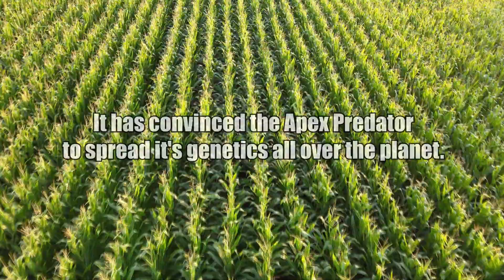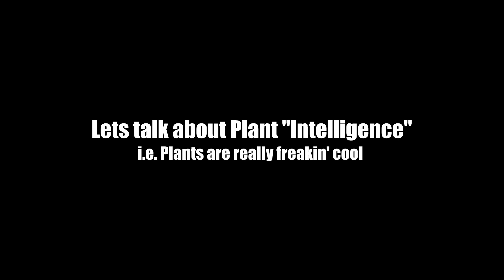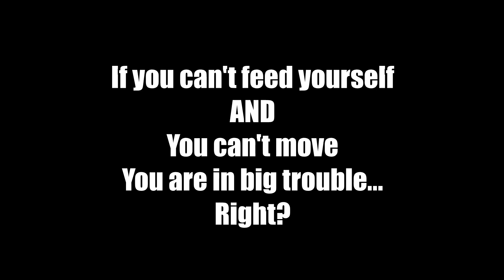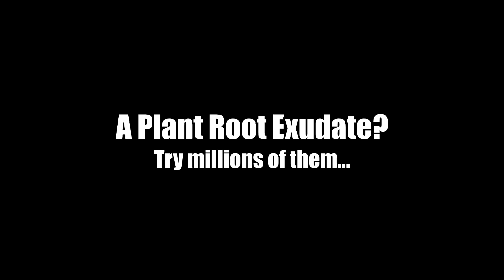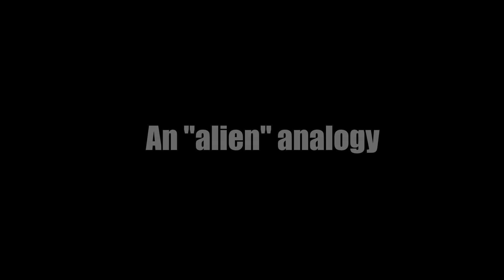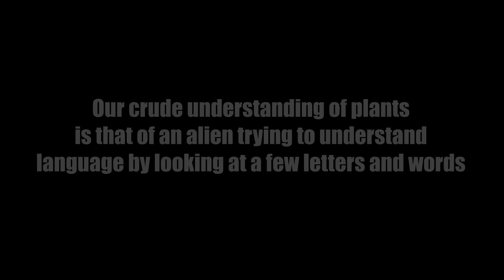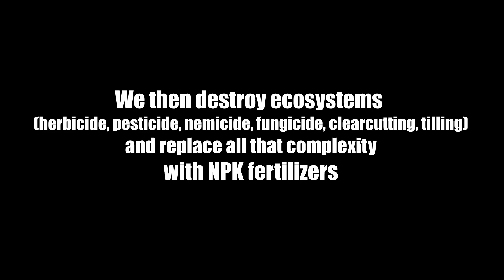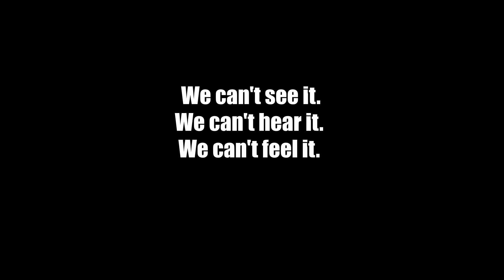Plants are freakin cool - plant "intelligence"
Who would have thought I would have gone into a physical science in school, and ended up LOVING plants this much?

Short background info on me, which will help shed light on just how stupid we can be as teenagers...

I was approaching the "choose your career" fork in life - choosing what I wanted to do post-secondary school (highschool), and I had no idea what I wanted to do. Play baseball was right up there, and competing with what I wanted to do for an education. I had a scholarship to Michigan State University if I wanted to pursue the baseball career path. Deep down I knew I wasn't big enough to go that route, and likely wouldn't make it. So I was at least smart enough to turn away from that road. But what DID I actually want to do for my life?

I hadn't discovered permaculture or my love of the outdoors yet. My life consisted of playing video games and playing baseball. Part of me wanted to go into computer science to design games, but you have to remember at that time, the internet didn't even exist. People didn't have cell phones yet. So going into this field felt like a potential disaster.

I ended up choosing pre-med, and the reason was that I wanted to tell people at a party that I was a brain surgeon. No, seriously that was actually my reason. I wish I was kidding. I am not.

Well, after a year into taking biology in school, I realized just how much I hated learning biology and chemistry. And this is why I'm telling you guys all this. How funny is it that I would later find my greatest passion in life, and that it would be almost all biology and chemistry related?! This is why it's so hard for kids to choose their careers using a teenager brain.

So I switched into physics, because I figured if I couldn't tell people I was a brain surgeon at parties, then I could still tell them I was a rocket scientist. Again... I wish so much this was a joke. It is not.

I then kicked butt my first year and swapped into engineering after I did a work term in some labs working on quantum dots, and all my colleagues were some of the smartest people on the planet and they were in abject poverty, making roughly what you make as a walmart greeter, but doing world class science. So I swapped to engineering and the rest is history.

Wow that ended up longer than I thought... my main goal was to highlight that it's funny how I ended up making youtube videos about biology and chemistry and plants in my free time. What a plinko journey I took to get here.

Today's episode is just how cool the biochemistry in plants are, and how humans may actually never even understand JUST HOW COOL it is, because, well, we aren't plants. Humans trying to understand plants is like some alien rock-based-lifeform (who communicates through vibrating dark matter) trying to understand human language.

Lets start the video at this point... by looking at what is maybe the smartest organism on the planet Earth... Corn.

Doing shopping on Amazon? The link here takes you to my website blog on my favorite permaculture books. However, if you click on any link there as your starting point, then go buy ANYTHING, it helps support me.

Moving to the country to start a new life. Young Family trades sodgrass for a horse farm over at Barn Boots and Country Roots:

For great recipes, cooking, storing, canning, and growing tips, check out Gardening in the North: